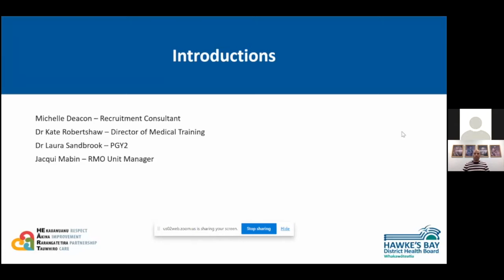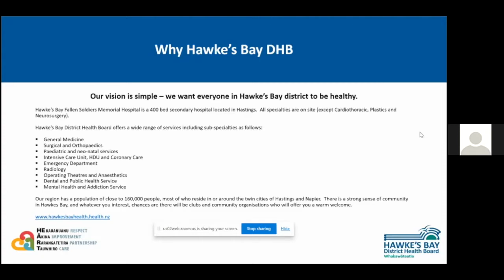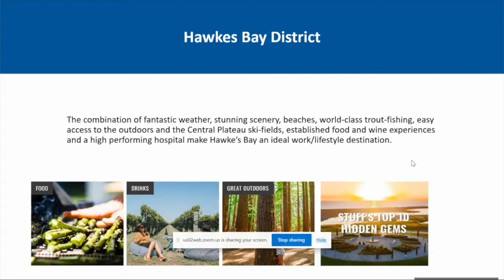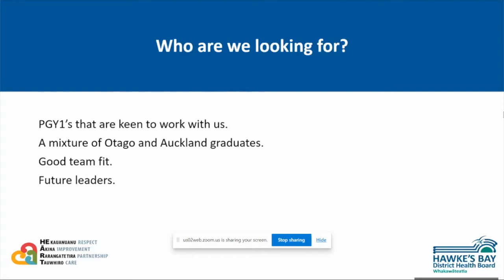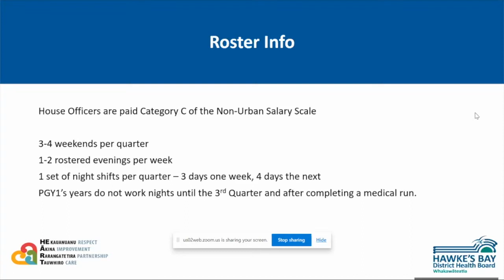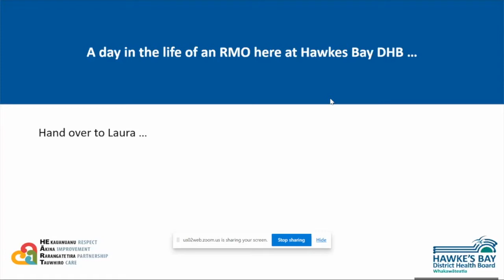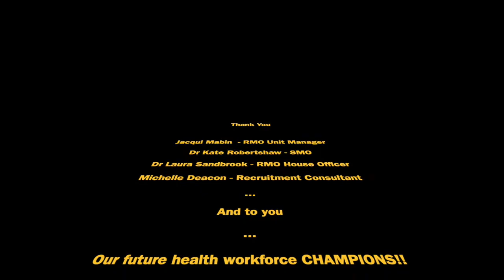Hastings Hospital Webinar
Thank you to our RMO and DHB representatives for volunteering their time and providing extensive insight regarding working for Hastings Hospital. He teno pai mo te mahi!!

0:00​ ACE Introduction
0:18 DHB Introduction
1:01 DHB Presentation
7:04 RMO Presentation
15:55​ Korero and Q&A
22:24​ Credits